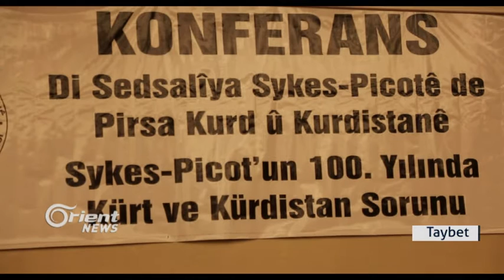Li Amedê Sed saliya saykis Pîko hatê şermezarkirin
Li bajarê Amedê li aliyekê  ji bo pîrozkirina cejna zimanê Kurdî, û li aliyekê dîn ji bo şermezarkirina sedsala rêkeftina sykes pîco du konferans hate li darxistin, bi tevlîbûna beşdarvanên ji çar aliyên Kurdistanê, di her dû konferansan de jî  pirsgirêkên netewa Kurd û paşeroja Kurd û Kurdistanê  hate nirxandin